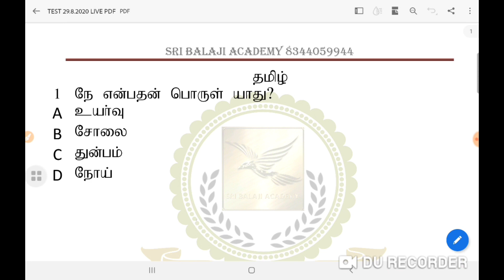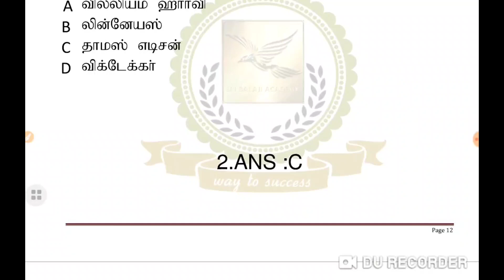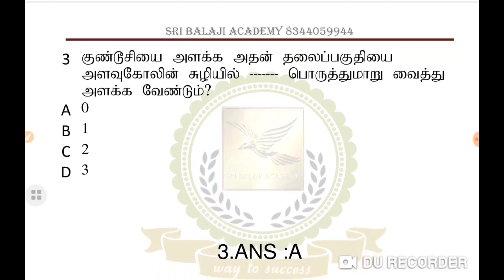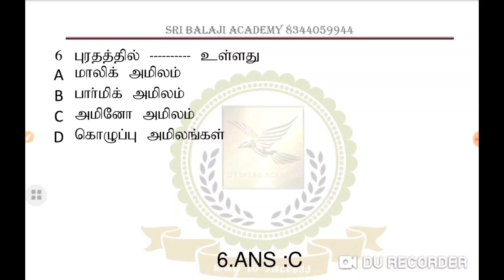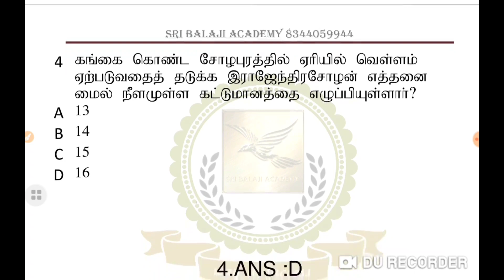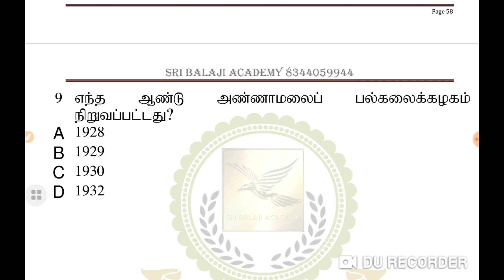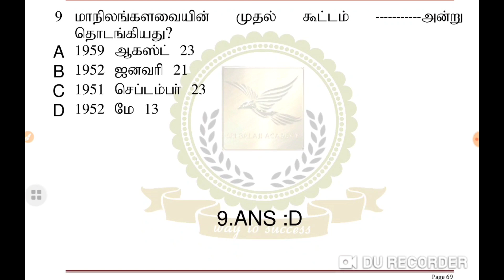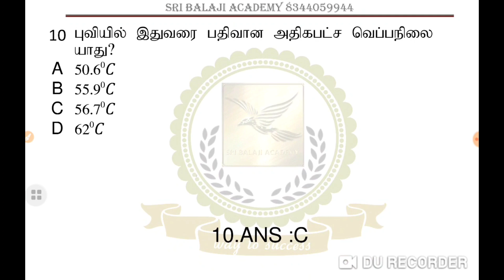TNTET, TNPSC DAILY FREE TEST-29.08.2020